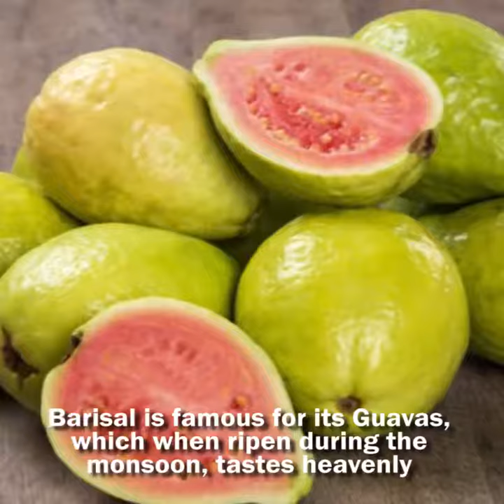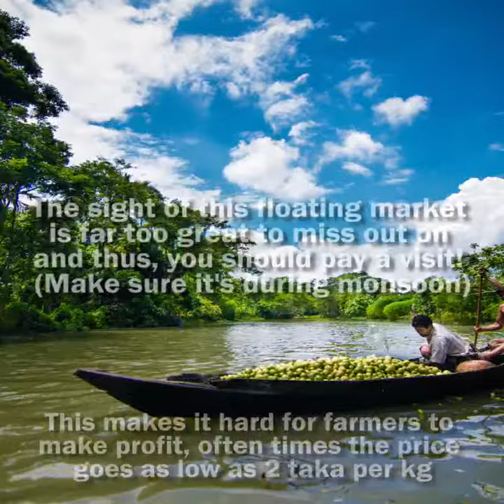FLOATING GUAVA MARKET OF BARISAL | BNAGLADESH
Floating Guava Market of Barisal